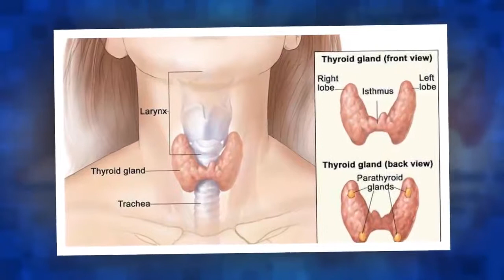갑상선 기능 저하증 치료를 위한 코코넛 워터